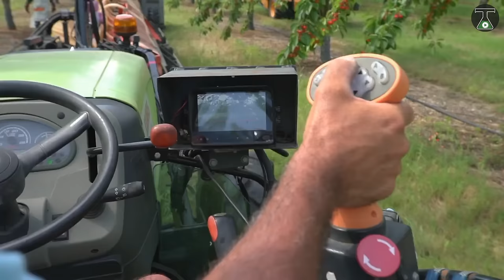12 Modern Farming Machines & Technology✅that will Amaze You ▶57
Modern Farming Machines & Technology that will Amaze You

Edited By : Noor Khan & Sal Khan

▶️ ARGILES

▶️ Sweere peanut harvester

▶️ Vegetable cutter

▶️ EXPAND R5090

▶️ Fixion

▶️ The AIRION 3 blower

▶️ Electric Cutter

▶️ EcoAgHarvester

▶️ Oxbo 6420

▶️ Oxbo 4334

▶️ FireFly ProSlab 155

▶️ ARGILES FH-T1 / AFH-T4

This content is made for Audiences Of Following Countries.